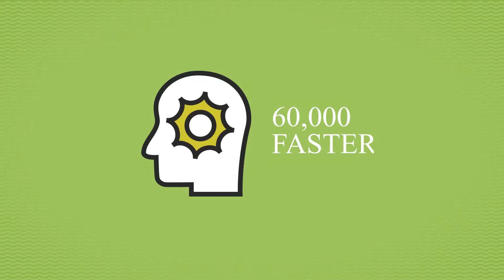Promote Your Products with Videos! Social Media Design